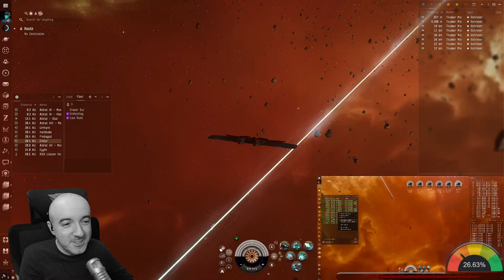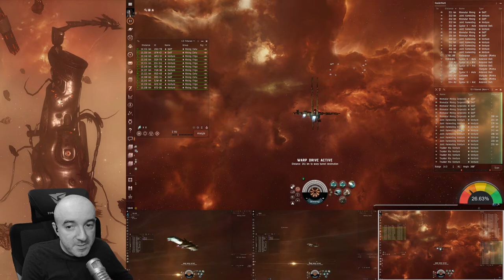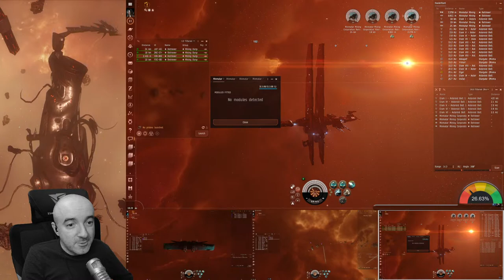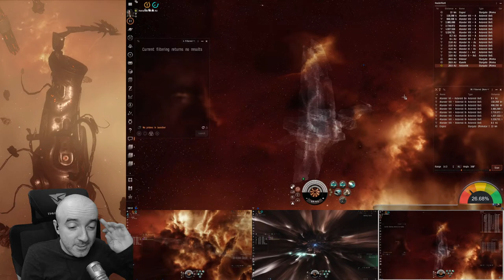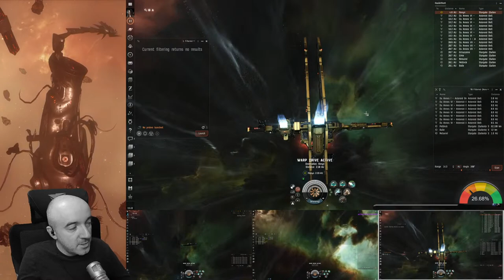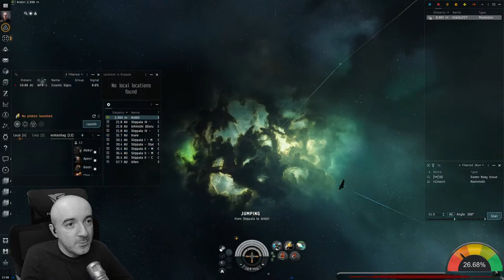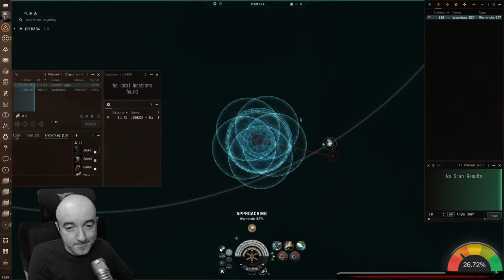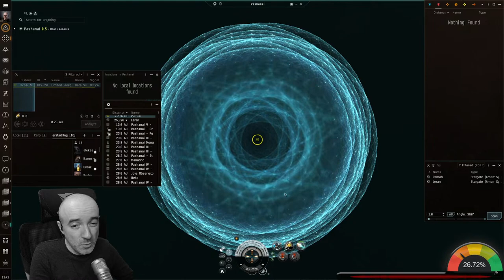Alpha wormhole diving! Say hi :)